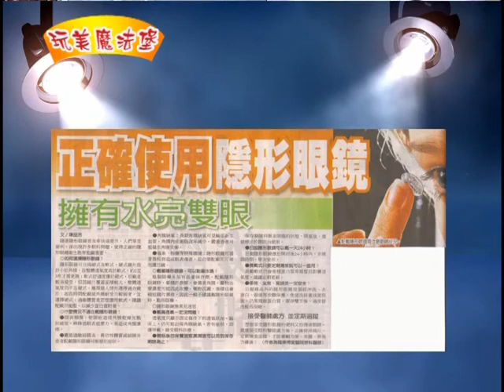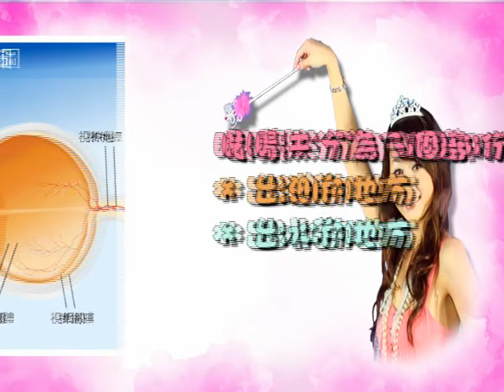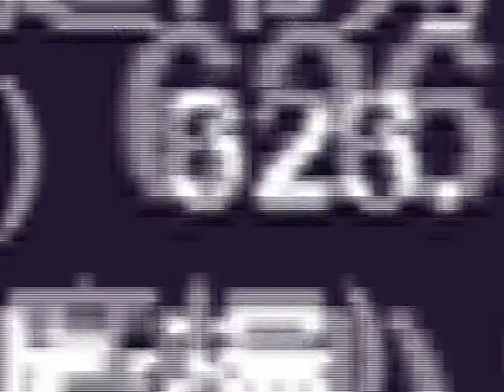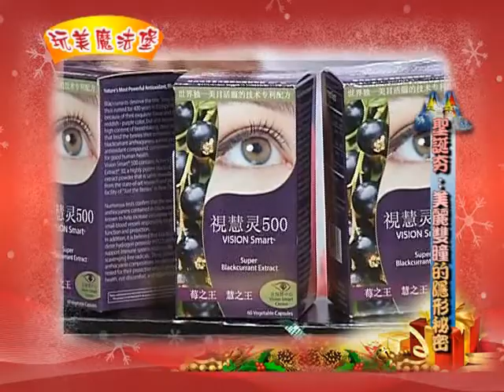完美魔法堡- 视慧灵500 -隐形眼镜特辑